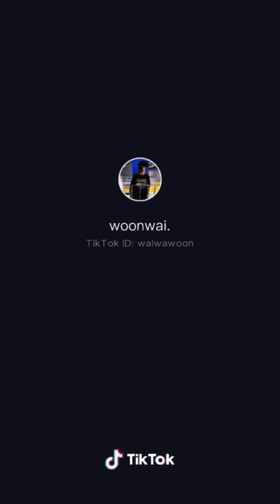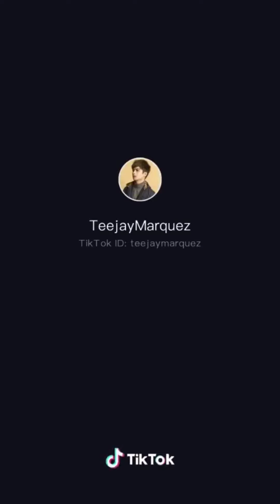BAGAIKAN LANGIT | TIKTOK CUTE FUNNYNFACES COMPILATION TIK TOK 2020 | CUTEST BOYS AND GIRLS